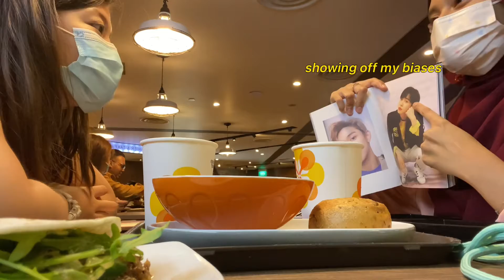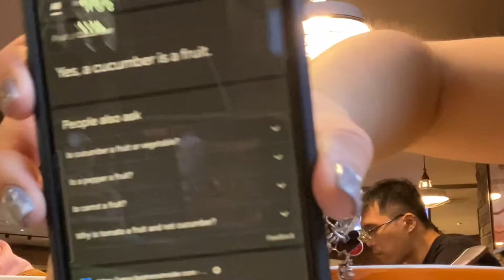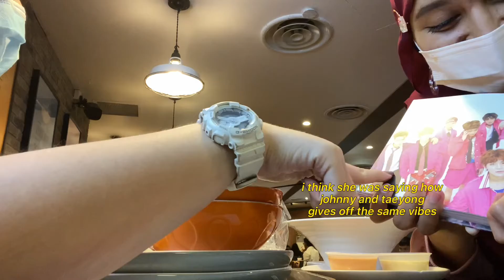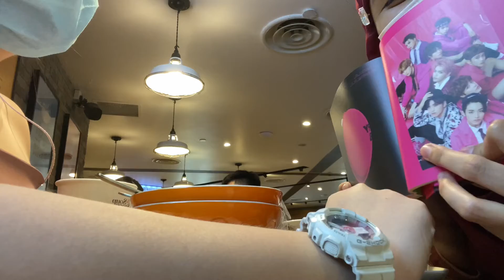[Album Unboxing] NCT Cherry Bomb, NCT 2018 Empathy + Soup Spoon date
more album unboxing but with old albums 😼 // plus a soup spoon date with andrea!

c o n v e r s a t i o n s by bbbluelee [CapCut Sounds]